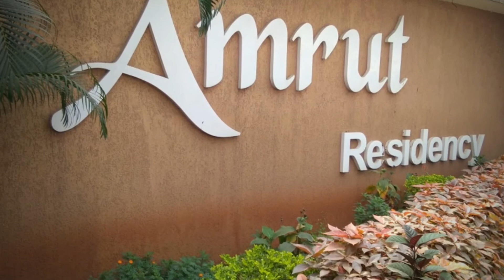Amrut Residency Boisar W 1BHK | 2BHK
Experience Luxury at its Finest!

📣Presenting Amrut Residency (Boisar (W))📣

⭐ Ready to move with OC project in Boisar (W).
✅ Price 1BHK - ₹ 20Lac* & 2BHK - ₹ 24.50Lac*.
✅ 06 min Distance from the station.
✅ Grand Lobby - Awaits You.
✅ Spacious 1BHK-600Sq Feet & 2BHK-735Sq Feet.
✅ Confirmed/Guaranteed - Cheapest Price In Boisar(W)

Book Your Site Visit Now